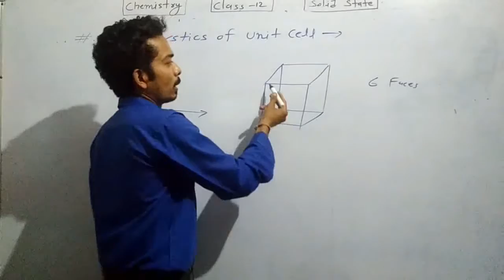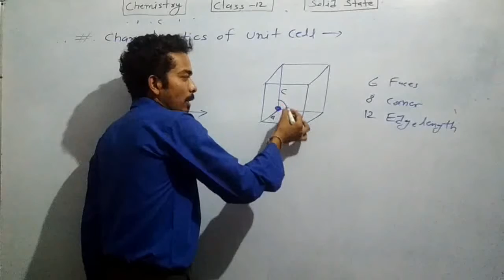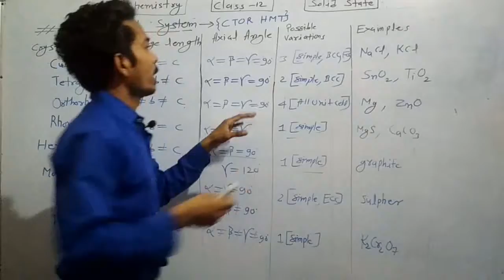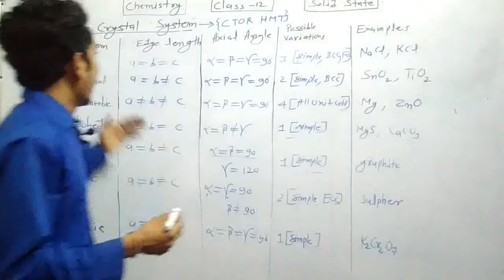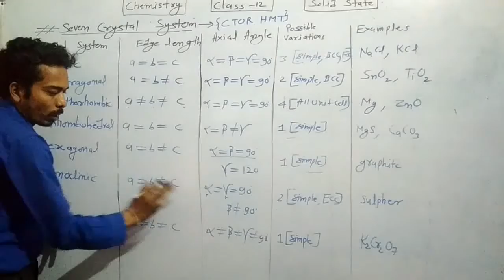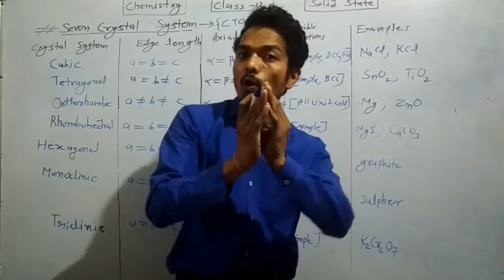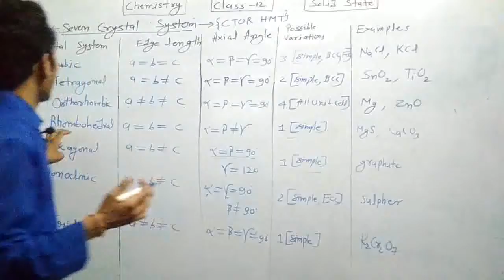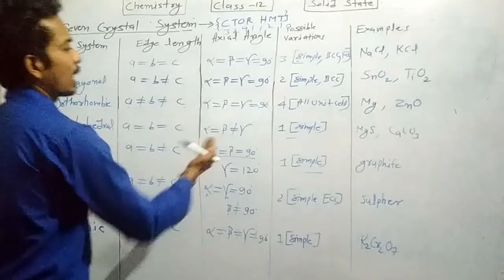Characterstics of Unit Cell & Seven Crystal System | Solid State by LP Sir | Part 3 | Chemistry